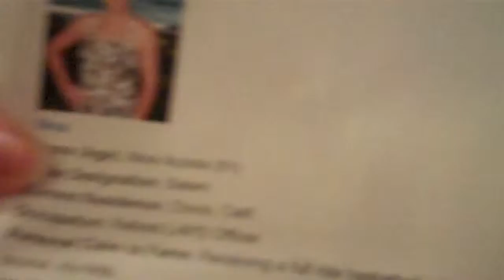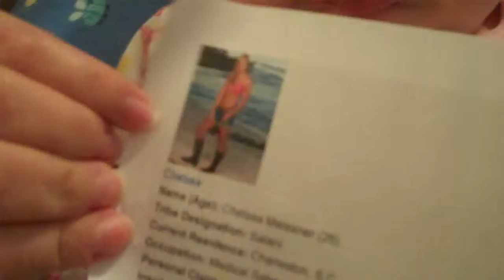The OFFICIAL drawing by Adelaide (& Mommy & Me-Mo)